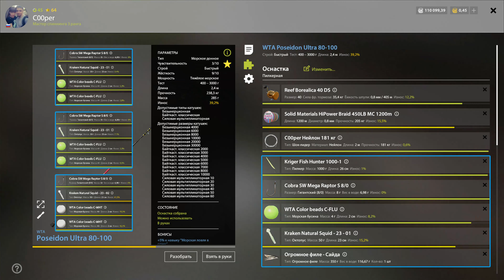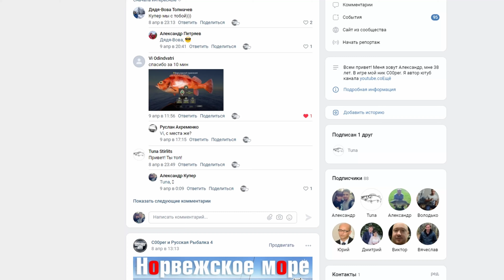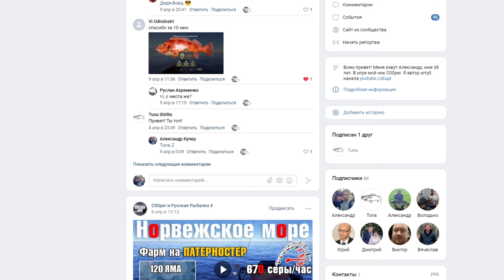Актуальные приманки для троллинга • 6 часов троллинга за 5 минут • РР4• Норвежское Море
Привет всем любителям рыбалки! 6 часов троллинга и какие приманки сейчас работают - в этом видео!
Так же приглашаю вас поддержать меня и вступить в сообщество во ВКонтакте. Теперь видео будут опубликовываться сначала в ВК, а потом уже на ютубе.
Мой ник в игре РР4 - C00per